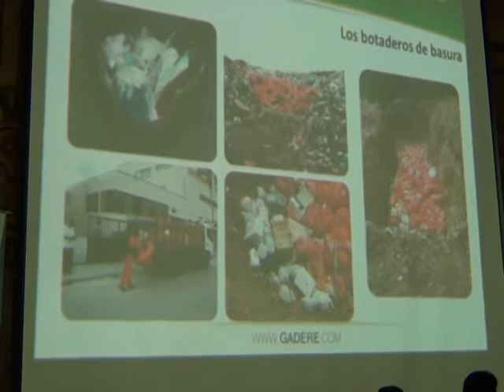MUNICIPIO Y GADERE FIRMAN CONVENIO TRATAMIENTO DESECHOS SANITARIOS PELIGROSOS.